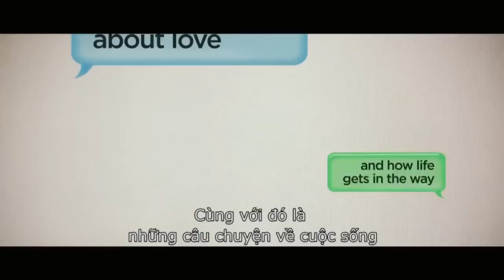Love, Rosie | Lily Collins và Sam Claflin chào khán giả Việt Nam